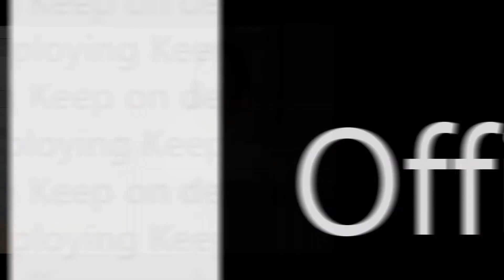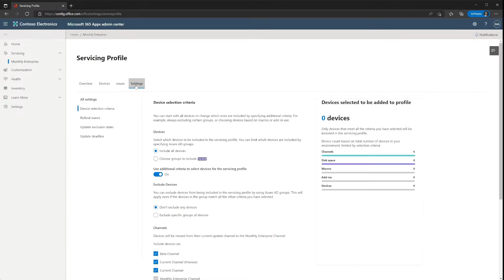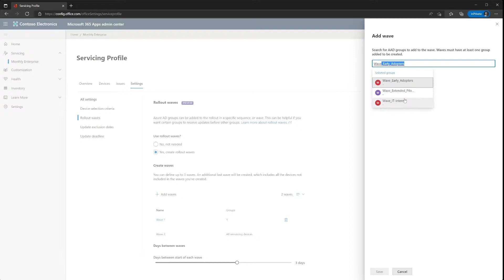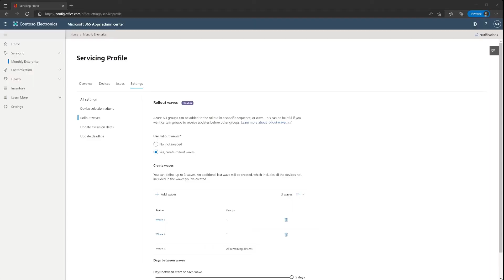Deep dive into Wave customization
NOTE: Since the release of this video, we renamed Servicing Profiles to Cloud Update and introduced a new user interface and set of capabilities. So, the navigation is slightly different now, but the feature discussed in this video is still there and basically works the same as described.

Time to take a deeper look at a new feature in Servicing Profiles: Wave Customization. Meet Diksha, the product manager behind the feature and Martin from the Microsoft 365 Apps Ranger team. Get a full walkthrough of the feature and how you can use it to customize your deployment rings of Microsoft 365 Apps updates using Servicing profiles.

CHAPTERS
0:00 - Introduction
1:25 - Overview on default waves versus wave customization
2:34 - Configuring wave customization
4:46 - Group requirements for wave customization
6:11 - Expected behavior with wave customization
6:54 - Reviewing wave assignments and issues
7:26 - Adjusting wave settings mid-deployment
8:37 - Expected timing when applying wave settings
9:07 - Update insights, profile pause and update rollback
11:01 - How the team delivers features based on feedback
13:00 - Wrap Up - Feedback - Get Connected